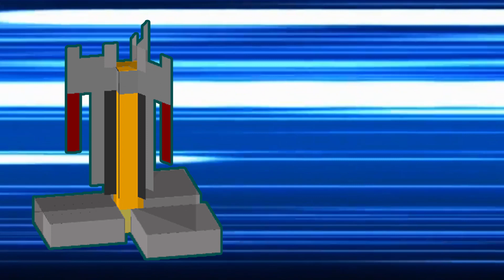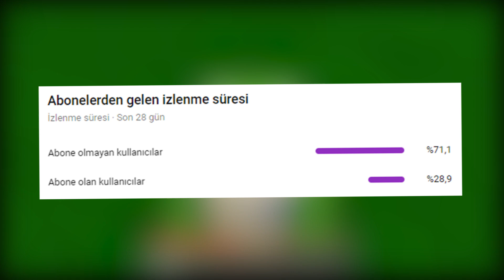MİNECRAFT ama MADENLERİ İÇEBİLİYORUM! (İksir Veriyor)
Merhabalar, Minecraft'da bugün MİNECRAFT ama MADENLERİ İÇEBİLİYORUM! (İksir Veriyor) videosuyla karşınızdayım. (Video çok komik ve eğlenceli oldu sonuna kadar izlemeyi unutmayın umarım siz de beğenirsiniz 😄)